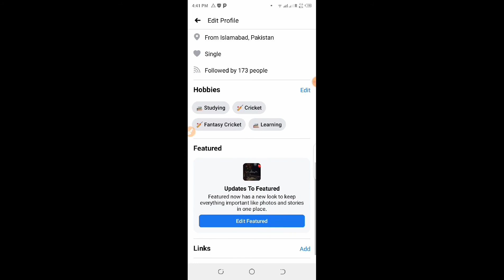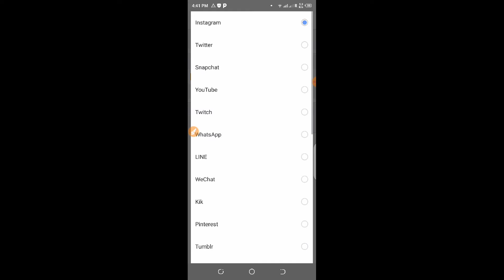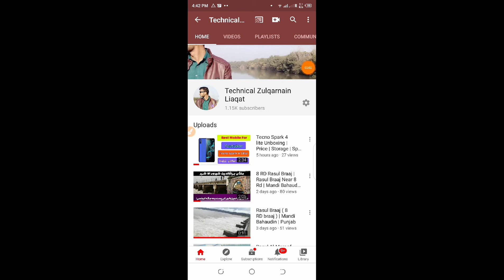How to put your YouTube Channel Link on Facebook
Facebook par YouTube or Kisi b web Site ki Link Ko add karay bohat he asaan Triqa

How to post post a YouTube video link on Facebook

How to post YouTube videos on Facebook so that they auto play ..
How to add a link to YouTube video in a Facebook comment

How to get my YouTube profile link

How to add youtube link to Facebook story

Connect Facebook to YouTube 2019

How to add YouTube to Facebook
How to Put a YouTube Channel on a Facebook Page | Small Business ...

YouTube offers the option to link your YouTube and Facebook accounts so that each new upload

Connect Facebook to YouTube 2020

YouTube for Pages

How to share a YouTube video on Facebook without the link

Post YouTube channel to Facebook

My YouTube link won t work on Facebook

How to link a YouTube channel to a Facebook business page

YouTube app in Facebook